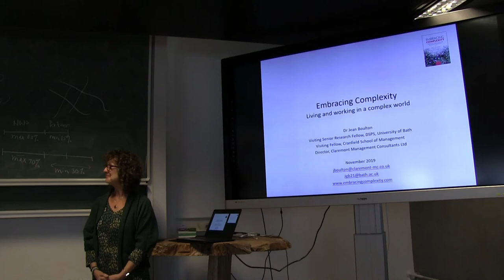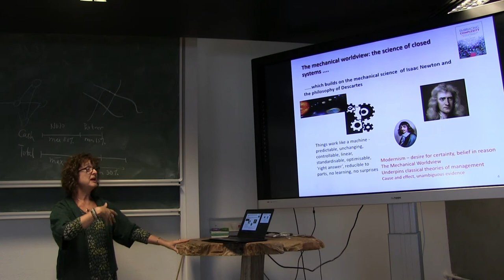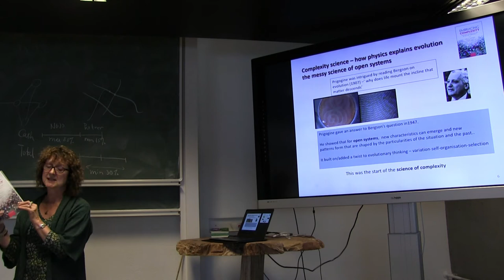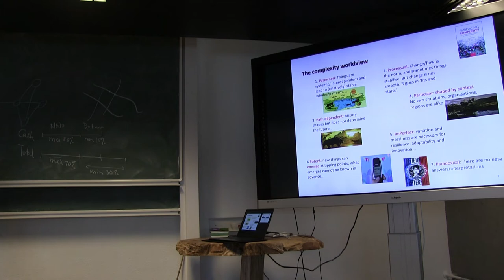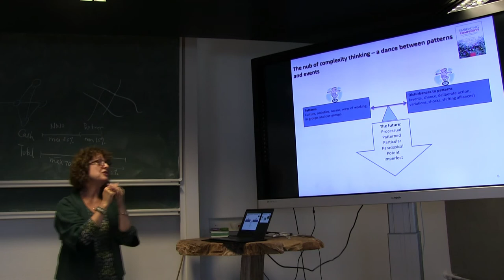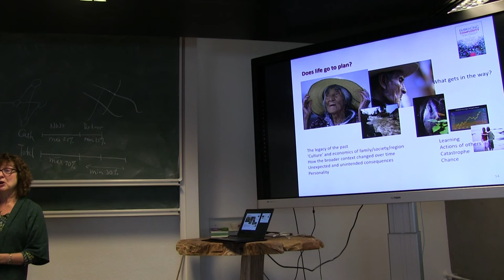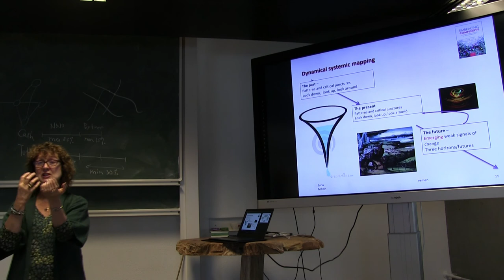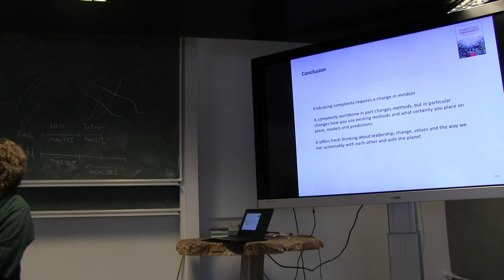#1 The Ontology of Complexity and Implications for Practice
By Dr. Jean Boulton, the lead author of Embracing Complexity
Complexity theory provides a postmodern scientific worldview which emphasises limits to knowledge and emphasises patterning, emergence and the processual nature of ‘the way things work’. Dr Jean Boulton will explore this complexity ontology, in the tradition of Prigogine, and will then illustrate how she uses these concepts to support leaders, policy makers and practitioners to work in a complex and uncertain world.